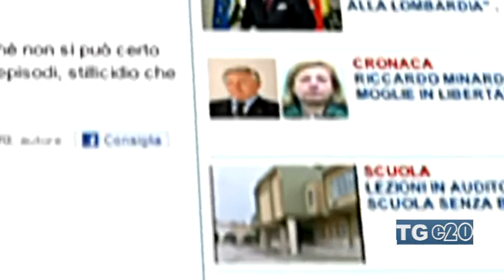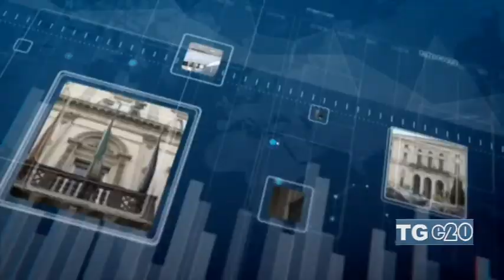TELEGIORNALE DEL 25-01-2017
-tge20sicilia